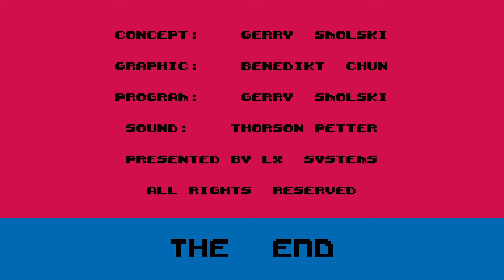[UFO 50] Paint Chase High Score 915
All I see is Blue Paint now.

Current Sum of Best = 1004
Total possible(?) if all perfects = 1180

00:00 Start
00:22 Course 1
01:06 Course 2
01:41 Course 3
02:24 Course 4
03:09 Course 5
04:09 Course 6
05:07 Course 7
05:52 Course 8
06:35 Course 9
07:15 Course 10
08:00 Course 11
08:46 Course 12
12:33 Course 13
13:16 Course 14
13:59 Course 15
14:51 Course 16
15:38 Course 17
16:22 Course 18
17:24 Course 19
18:08 Course 20
18:52 Course 21
20:18 Course 22
22:02 Course 23
23:24 Course 24
24:11 Course 25
25:07 Final Showdown

As mentioned on my video for Course 1's perfect I would need to put a lot of time into each individual course and that is pretty hard without some sort of save states for each later level. What I did instead was just do a 2-3 runs each day and try different things out. This is actually my first perfect for Course 12 and kind of shows what I tried for a few. I feel like any time there is a clock, you should be able to route a perfect. A lot of courses I just winged it like Course 17. Some courses like 16 and 18 look impossible to perfect.

Going to stop here for now as I set a goal of recording an attempt with at least 900 points. My sum of best being just into 4 digits is tempting though. I could do a run where I just pause every few seconds and check a video of my PB for that course, but I like it better being memorized and done in one smooth run.

Courses 19-22 were my biggest potential point losses. I have gotten a perfect 50 on 19 before, 37 on 20, just -2 points from 21, and 34 on 22. If I got all those points this would be a score of 970.
Recording tools used: OBS Studio